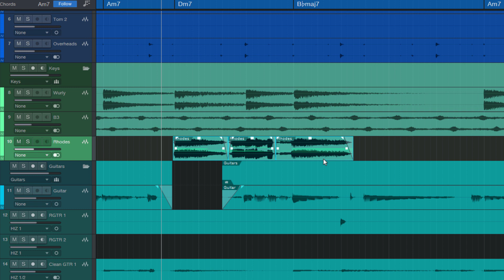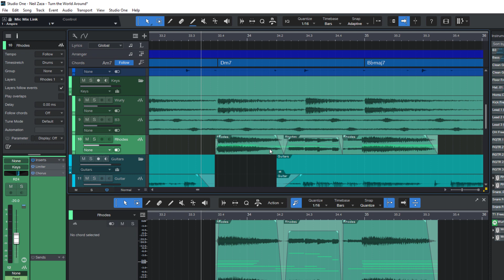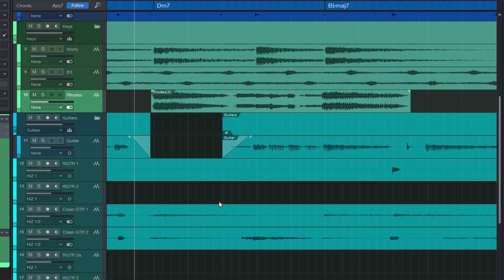How to Combine Audio Events in PreSonus Studio One 6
In this Studio One video, I show you how you can combine multiple audio events into one event.